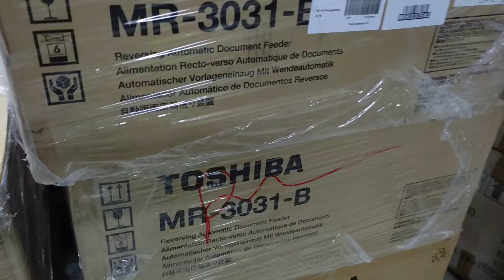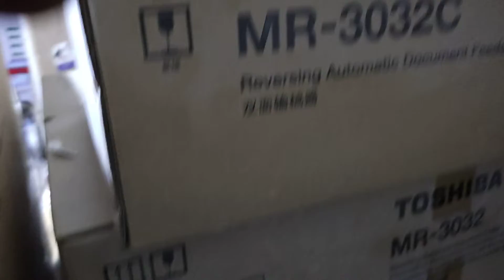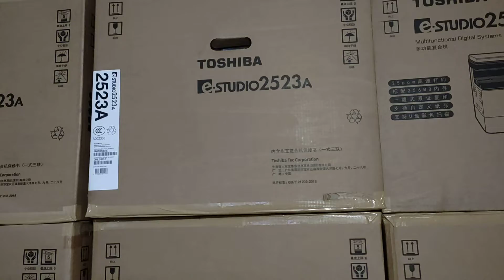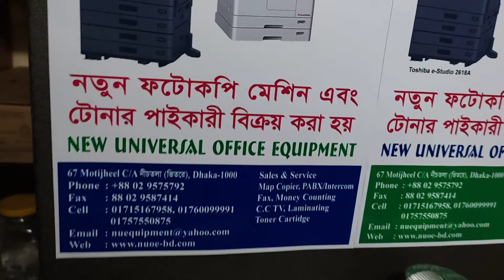Toshiba e-studio Photocopier RADF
নিউ ইউনিভার্সাল অফিস ইকুইপমেন্ট। এখানে সব ধরনের ফটোকপি মেশিন টোনার স্পেয়ার পার্টস।  স্পাইরাল মেশিন, মানি কাউন্টিং মেশিন, মানি চেকার মেশিন, পাইকারি দামে এখানে কিনতে পারবেন এবং এখান থেকে নিয়ে বিভিন্ন জেলায় বিক্রি করতে পারবেন। তোশিবা ফটোকপিয়ার মেশিন টোনার মডেল 3008C/3008P/3008E টোনার মডেল কেন বিভিন্ন ধরনের পার্থক্য হয়। এইগুলি একেক মহাদেশের জন্য একেক রকম ভাবে তৈরি করা হয়। তাই বিভিন্ন মহাদেশের জন্য বিভিন্ন মডেল ভাবে তৈরি হয়। আরো বিস্তারিত জানতে চাইলে আমাদের ঠিকানায় ওই নাম্বারে ফোন দেন এবং ইমুতে বা হোয়াটসঅ্যাপে যোগাযোগ করতে পারবেন। অথবা আপনি যেখান থেকে মেশিন কিনে থাকেন আমাদের থেকে সার্ভিস নিতে পারবেন। এবং সুলভ মূল্যে অল্প খরচে আমরা সার্ভিস দিয়ে থাকে। অথবা আপনার মেশিন বেশি পুরাতন হয়ে থাকলে আলোচনার মাধ্যমে পরিবর্তন করে নতুন মেশিন নিতে পারবেন। এবং যারা বলে যে আমরা মেশিন কিনে সার্ভিস পাইনা তারা আমাদের সাথে যোগাযোগ করতে পারেন। আমাদের এখানে নতুন ফটোকপি মেশিন এবং টোনার স্পেয়ার পার্টস পাইকারি দামে বিক্রি করা হয়। নিউ ইউনিভার্সাল অফিস ইকুইপমেন্ট। 67 মতিঝিল ঢাকা। নিচতলা শাপলা চত্বর এর কাছাকাছি। ০০৮৮০১৭৫৭৫৫০৮৭৫...এমনিতে ছোট মেশিন গুলো অনেক বেশি কপি হলে ভালো চলে না তো অনেকে অনেক টাকা খরচ করে কোন ফায়দা হয় না তবে এক হিসেবে এক চেঞ্জ করে নিলেই ভালো হয়। com